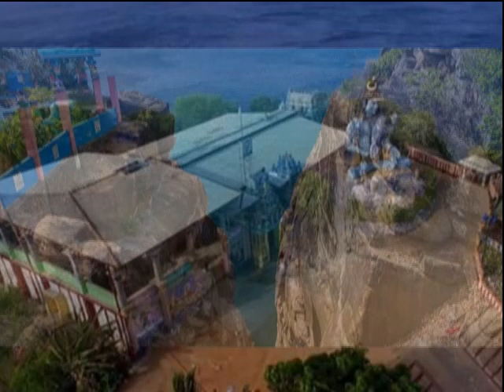sivarathiri 2021 seithi 3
சிவ  சிந்தனை வாரம் --சிவ  சிந்தனைகள்
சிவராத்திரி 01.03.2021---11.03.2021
பகுதி 3